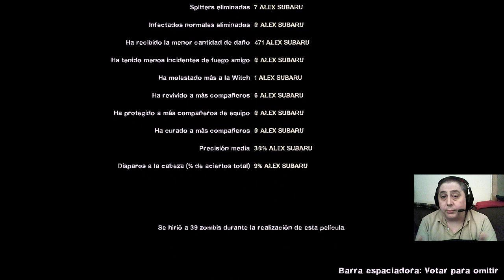Left 4 Dead 2 [ SERIE ULTIMO HOMBRE ] - Cap. 2 DEFUNCION / 17JN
▣ Activo como Youtuber desde el 1 de marzo del 2017
●Servidor de ARK: UNIVERSUM of RACES (preguntar disponibilidad)